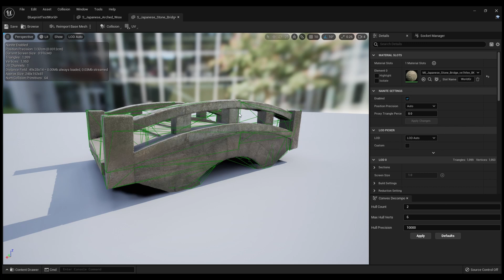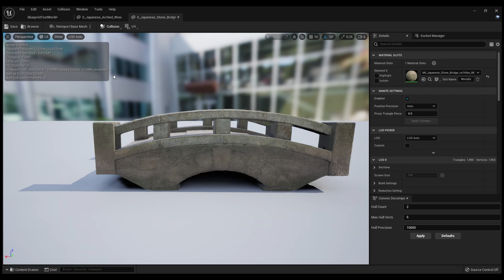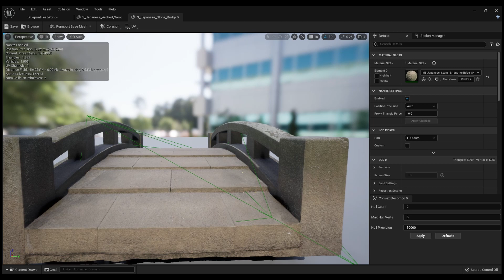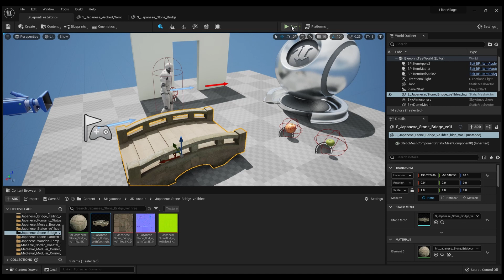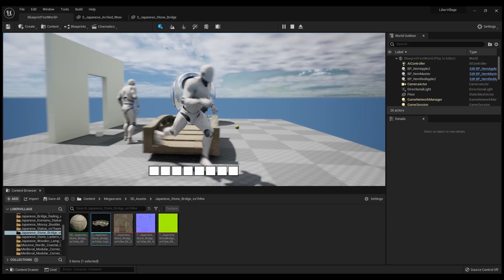How to add collision to 3D Meshes in Unreal Engine 5!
This video will teach you how to add collision to all of your static/3D meshes in Unreal Engine 5.
It took me a while to figure out and there are no real tutorials that are out now that teach you how to do minor things for world building.
I hope this helps someone out there!